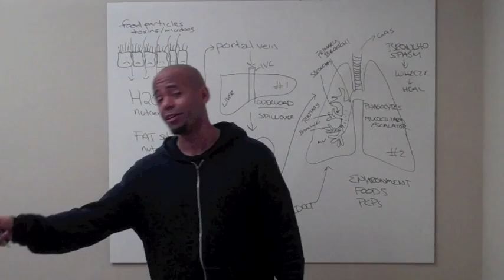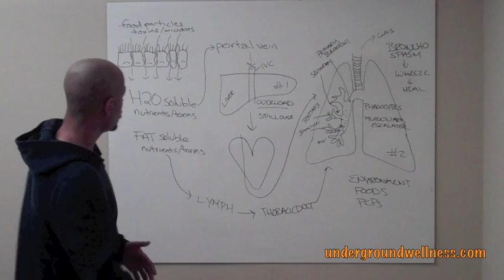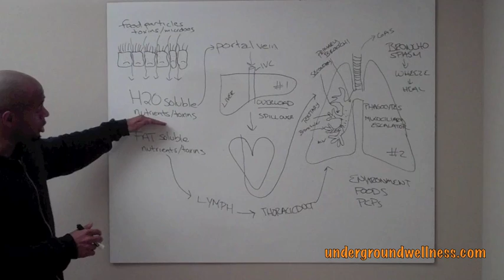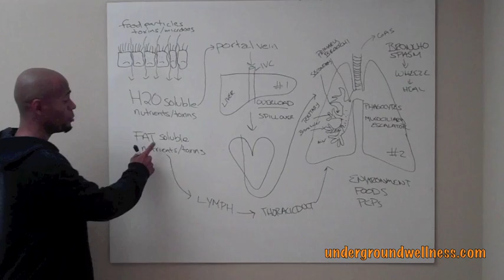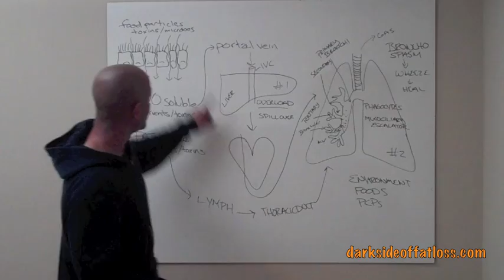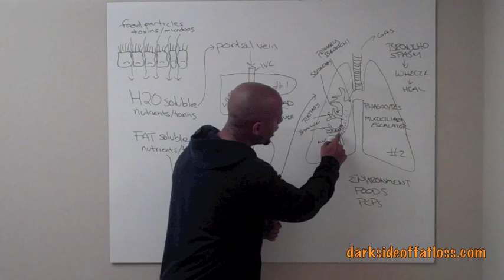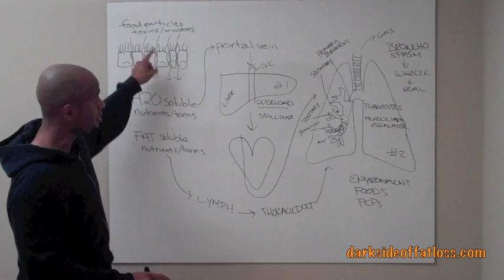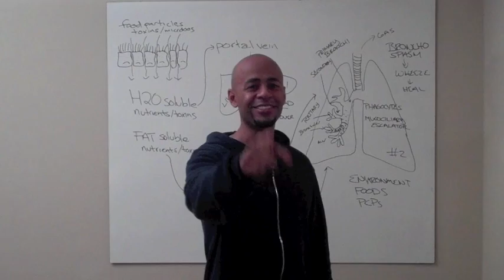The Gut-Asthma Connection!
Sean discusses the connection between poor gut health and asthma. Dr. Natasha Campbell-McBride's theory says that fat-soluable toxins go one place and water-soluable toxins go somewhere else. The water-soluable toxins go through the portal vein to the liver. Our livers are not designed for all of the toxins we deal with every day in modern life, resulting in toxic overload. The liver is overwhelmed and spills over into the IVC which goes to the heart and lungs to be getting rid of as coughed up or through vapor.

The fat-soluable toxins go through the lymph, which also ends up in the lungs and they meet up with the water-soluable toxins. There is a sweeping of the toxins through the lungs and out of the trachea. The toxins cause damage in the lungs so they constrict. The broncho spasm makes you wheeze and you reach for your inhaler. This does not give the lungs a chance to heal. Using the medication over and over again leads to long-term lung damage.

We need to look at the root cause of the chemicals leading to the lungs shutting down.

FREE STUFF!

jerfitup